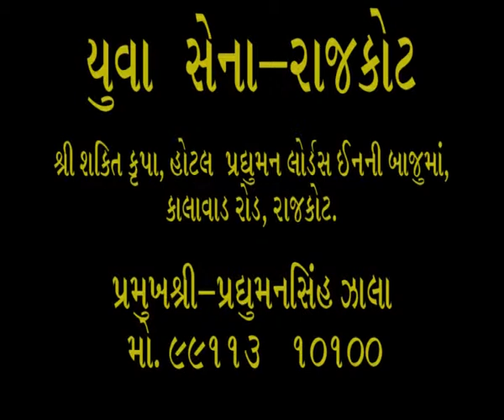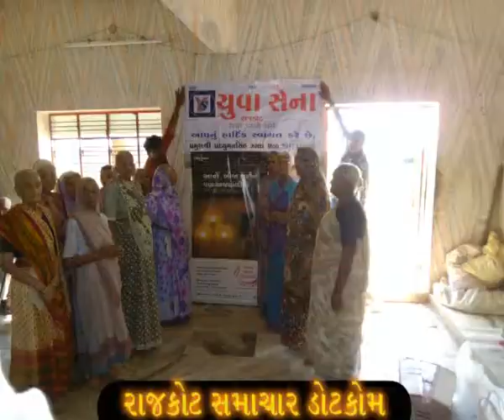Rajkot Samachar --Yuva Sena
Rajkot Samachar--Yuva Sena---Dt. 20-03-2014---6